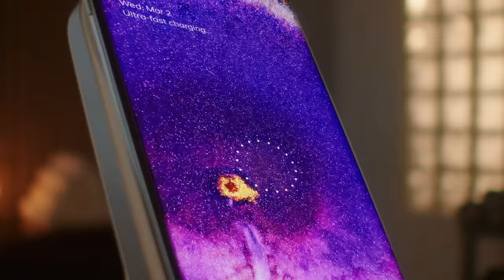OPPO Find X5 Series | Every Moment Empowered